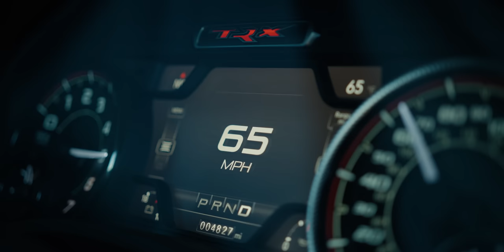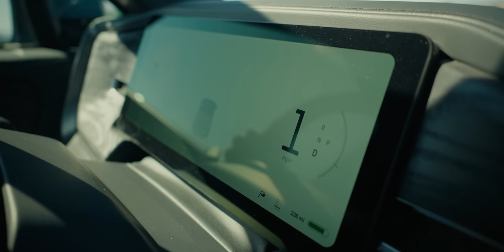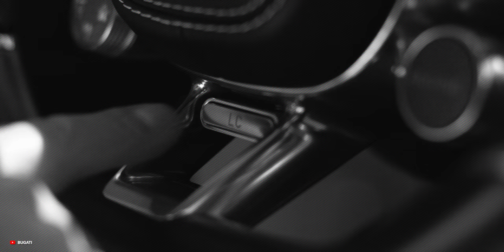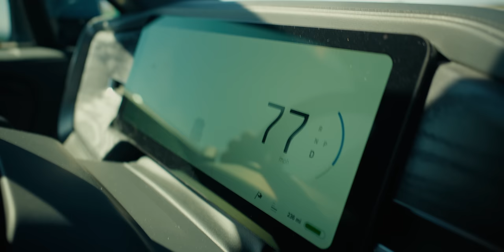World's Fastest Pickups — Rivian R1T vs Ram TRX vs Ford Raptor vs Syclone — Cammisa Drag Race Replay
America Truck Yeah! We assemble the four quickest production pickup trucks ever made in a 3-race debut of our newest show featuring automotive journalist Jason Cammisa.

Cammisa's Ultimate Drag Race Replay combines ultra-high-quality 4K and drone footage of races with full VBox instrumented testing results and a slow-motion walk-back explanation of what you just saw — putting all that performance into perspective.

In this episode, we welcome special guest Kim Nielsen, the creator of the GMC Syclone and Typhoon, the original muscle trucks. Kim races his personal, stock, GMC Syclone against the others.

The Rivian R1T Launch Edition makes 835 hp from 4 motors, and dethrones the Ram TRX, with its 702-hp Hellcat V-8, as the quickest pickup ever produced. Only slightly behind is the Ford Raptor, with its 450-hp twin-turbocharged EcoBoost V-6.

But where does the GMC Syclone fall on the leaderboard? You'll have to watch to find out.

Chapter Markers

0:00 Welcome to Cammisa’s Ultimate Drag Race Replay
0:20 Drag Race Setup - R1T vs TRX vs Raptor - with specs
0:50 Quarter-mile truck drag race
1:20 Rivian R1T instrumented testing vs Bugatti Chiron and McLaren F1
2:11 Ram TRX instrumented testing vs Ferrari F40 and R35 Nissan GT-R
3:11 Ford Raptor instrumented testing and sound vs Volkswagen GTI
4:33 GMC Syclone surprise appearance with Kim Nielsen
5:03 Syclone on a trailer being towed by the Rivian
5:25 Drag Race: Rivina R1T towing GMC Syclone vs Raptor vs Ram TRX
6:23 Drag Race: GMC Syclone vs Ford Raptor
7:07 Conclusion: Jason gets fired from Hagerty